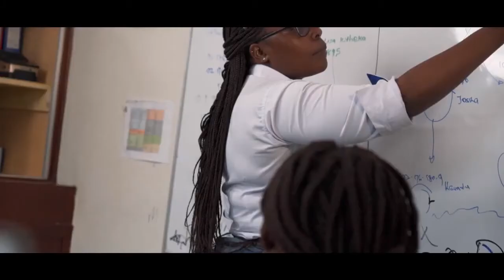My Syokinet Experience